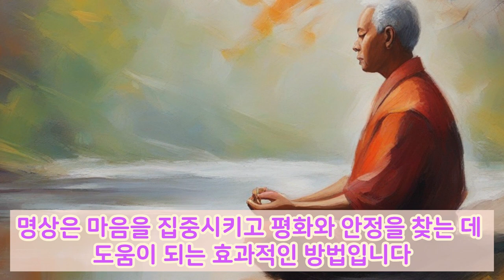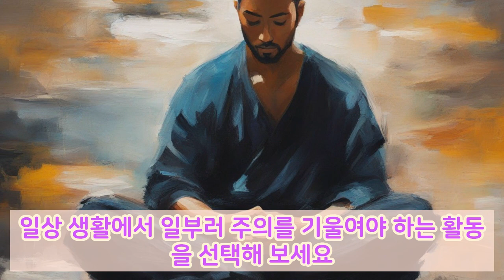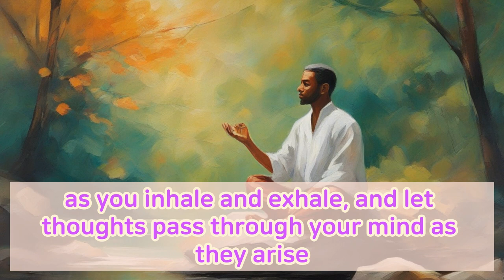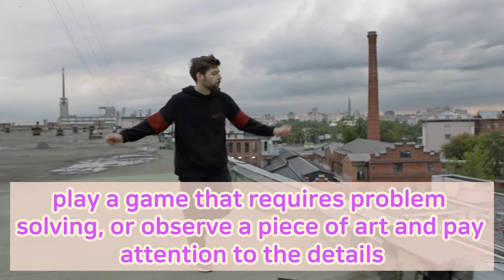마음을 집중시키고 다시리는 글